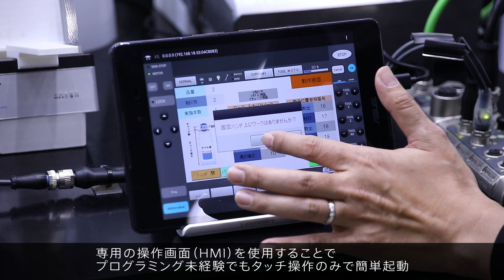形状が異なる多品種のボトル・チューブのラベル貼り by collaborative robot COBOTTA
■COBOTTA製品情報